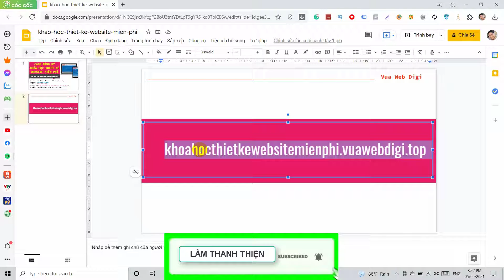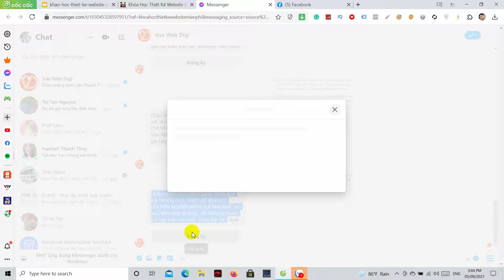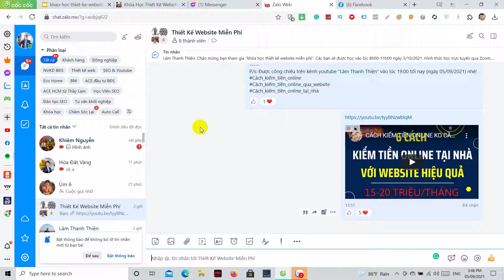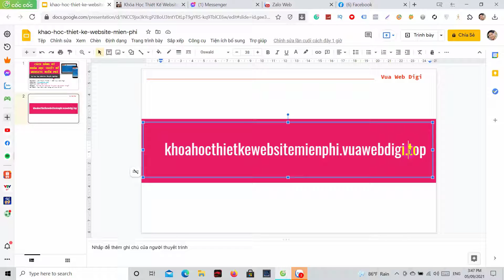HƯỚNG DẪN ĐĂNG KÝ THAM GIA KHÓA HỌC THIẾT KẾ WEBSITE MIỄN PHÍ MÃI MÃI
HƯỚNG DẪN ĐĂNG KÝ THAM GIA KHÓA HỌC THIẾT KẾ WEBSITE MIỄN PHÍ MÃI MÃI là video hướng dẫn các bạn từng bước tham gia khóa học thiết kế website miễn phí được tài trợ bởi Vua Web Digi. Chỉ 1 buổi duy nhất sẽ giúp bạn biết cách tự tay tạo website chuyên nghiệp, miễn phí 100% mãi mãi trên Google.

Công ty thiết kế website chuyên nghiệp
Có phải bạn đang tìm kiếm:
cách tạo website miễn phí,
cách lập website miễn phí
- ý tưởng khởi nghiệp ở nông thôn,
- ý tưởng sáng tạo khởi nghiệp,
- ý tưởng khởi nghiệp kinh doanh,
- khởi nghiệp kinh doanh ít vốn,
- kinh nghiệm mở shop mẹ và bé,
- kiếm tiền online mỗi ngày,
- kiếm tiền online nước ngoài,
- phụ nữ kinh doanh online,
- học kinh doanh online miễn phí,
- bí kíp kinh doanh online,
- kinh doanh bán hàng online,
- nên kinh doanh online gì,
- tư duy kinh doanh online,
- kinh doanh online quần áo,
- kinh doanh online vốn ít,
- kỹ năng kinh doanh online,
- kinh doanh online cho nam,
- phương pháp kinh doanh online hiệu quả,
- mặt hàng kinh doanh online hiệu quả,
- cách kinh doanh online quần áo
TƯ VẤN KHỞI NGHIỆP MIỄN PHÍ
THIẾT KẾ WEB CHUẨN SEO - LÊN TOP GOOGLE NHANH CHÓNG
Nếu như bạn thấy video "HƯỚNG DẪN ĐĂNG KÝ THAM GIA KHÓA HỌC THIẾT KẾ WEBSITE MIỄN PHÍ MÃI MÃI" này hữu ích thì hãy like, share để giúp đỡ nhiều người hơn bạn nhé!